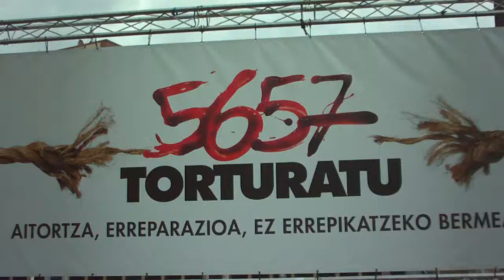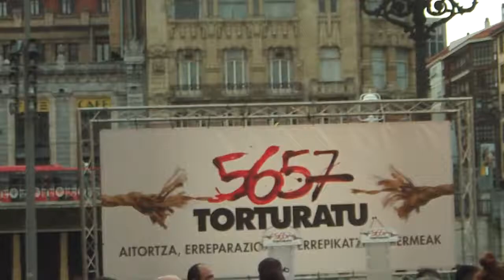5657 torturatu manifa Bilbo 2017-3-11